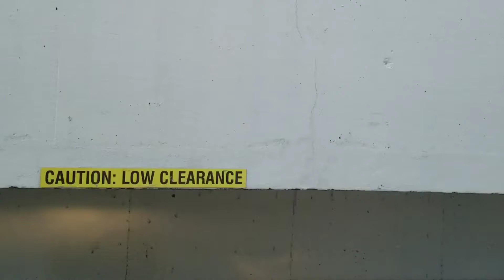Beautiful Day Driving Today in Houston,Texas.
Drive with me in Houston